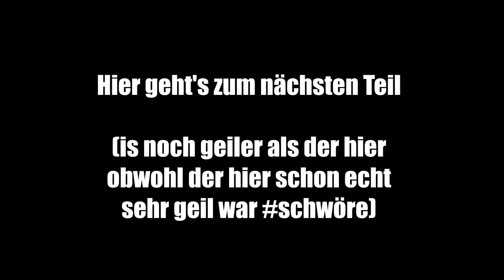Besoffen unterwegs - #01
Ähm. Irgendwie hab ich mich und meinen besten Freund betrunken gefilmt. Und irgendwie ist dann n Video draus entstanden. Irgendwie. Zufälligerweise.